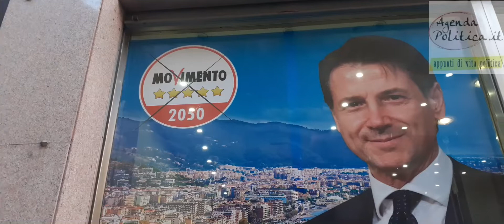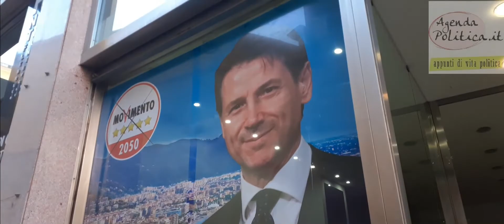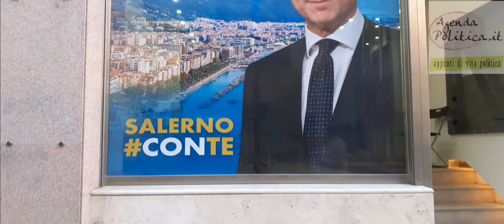Angelo Tofalo (M5S): "Con Conte nuova stagione politica, ora le Comunali a Salerno"